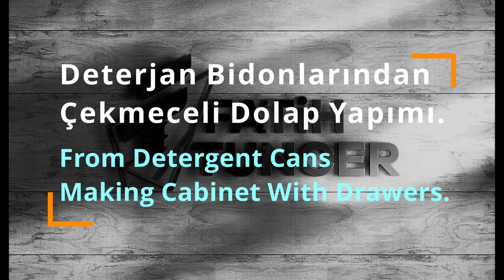Deterjan Bidonlarından Çekmeceli Dolap Yapımı. / Cabinet With Drawers Detergent Cans.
11. Video:   Deterjan Bidonlarından Çekmeceli Dolap Yapımı. Bu Dolap tekerlekleri hariç tamamen geri dönüşüm malzemelerden yapılmıştır. Gövdesi için çıkma deforme olmuş mdf parçası, eski bir karyola parçaları, yatak başlığı ve kullanılmış inşaat kerestesi kullandım. Çekmecede Kullandığım bidonlarda eşime Canan Tuncer'e Ait Canan Usta Bafra Pide İşletmesinde temizlik malzemesi olarak kullanılan kimyasalların bidonlarını değerlendirdim.

11. Video: Making Drawers With Detergent Cans. This Cabinet is made entirely of recycled materials except wheels. I used a deformed mdf piece, an old cot parts, a headboard and used construction lumber for the body. In the bins I used in the drawer, I evaluated the bins of chemicals used as a cleaning material in the Canan Usta Bafra Pide Bread, owned by Canan Tuncer.

Videodaki Müzik İçin Lisans Bilgileri:
License Information for Music in Video:

ilgili konular.

legend return of detergent canister, evaluation of detergent canisters, detergent canister, detergent canisters, bleach canister, bleach canisters, cleaning material canister, detergent canisters, wonderful reuse of detergent canisters